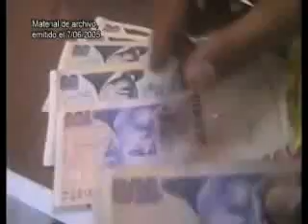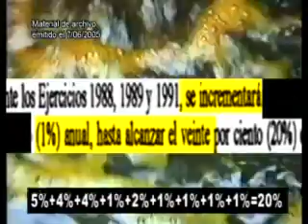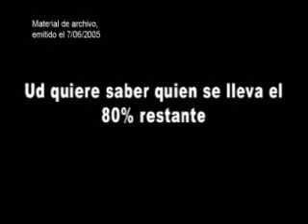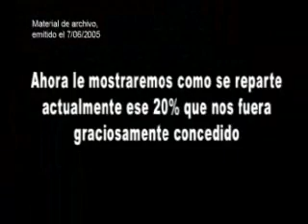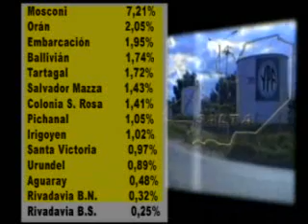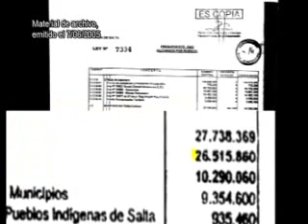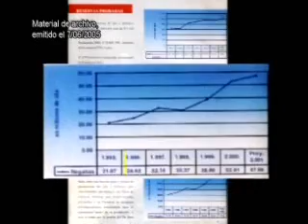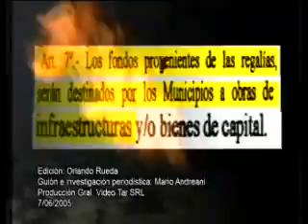El robo del siglo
En el año 2.005 VT NOTICIAS presento un informe revelador sobre el saqueo que sufrió el departamento San Martín de sus recursos por medio de la ley de regalías hidocarburiferas, la decisión del gobierno provincial respecto de la creación del fondo de reparación histórica actualiza la problemática y por ello hoy se publicó nuevamente aquel informe que conmociono  a la opinión pública asestando un duro golpe al entonces gobernante Juan Carlos Romero.